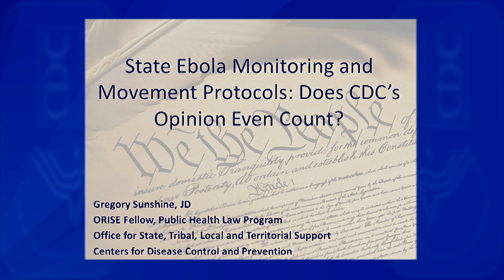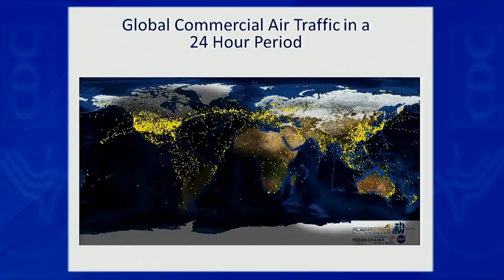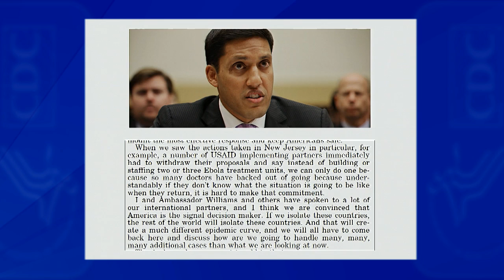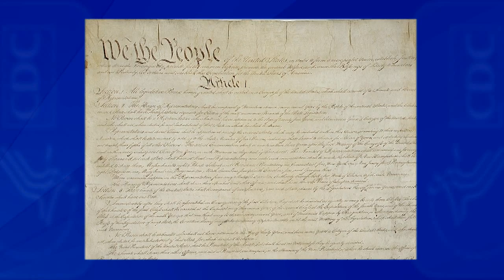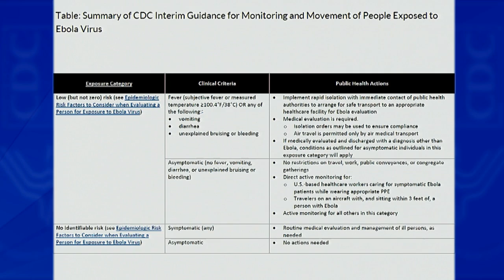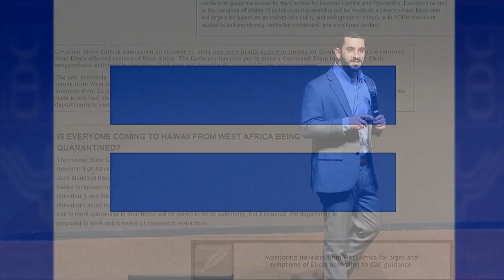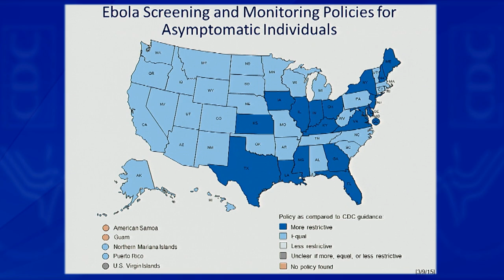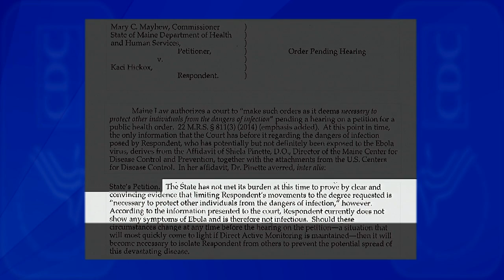Ebola Monitoring and Movement Protocols: CDC Recommendations and State Requirements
As a result of concerns about the potential impact of inconsistencies between state and federal monitoring and movement policies, CDC’s Public Health Law Program assessed jurisdictional differences among publically available monitoring and movement policies by systematically reviewing and evaluating policies for each state and territory. This presentation describes the role CDC plays in our public health and legal systems and explains how this affected the state Ebola monitoring and movement protocols. Data contained in this presentation were current as of March 9, 2015. For the most recent data, visit the Ebola Movement and Monitoring Policies web page.